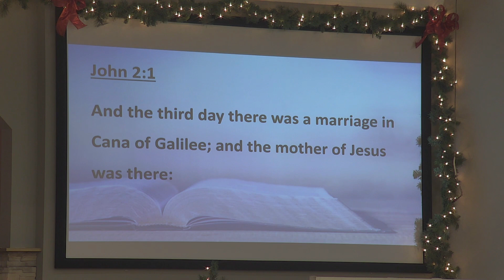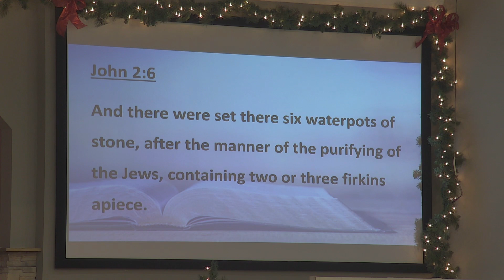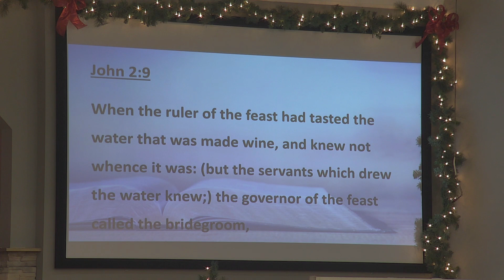Central Baptist Church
Producer: Stephen Knox